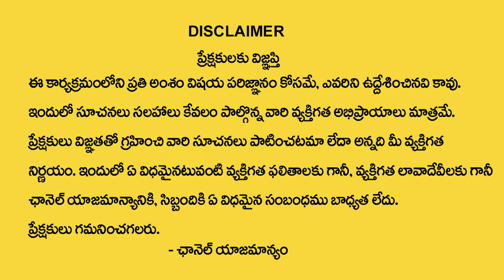Sri Krishnastami Eppudu 26... 27..? |Pooja&Vidhanam | Pettalsina Naivedhyam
కృష్ణాష్టమి ఎప్పుడు ..? ఆగష్టు 26... 27..?పెట్టాల్సిన నైవేద్యం పూజ విధానం | @sumantvdevotionaltelugu